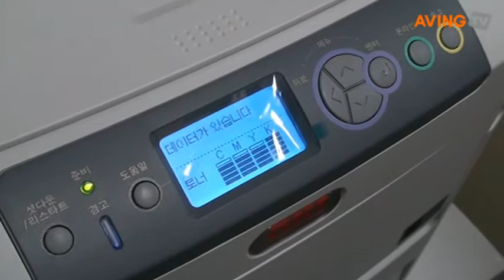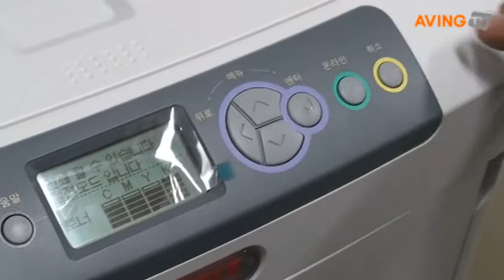LED 프린팅의 선두주자 '오키시스템즈'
최근 친환경 LED기술에 대한 관심이 높아지면서, 프린팅 분야에서도 LED 기술에 대한 관심이 높아지고 있다. 오키시스템즈는 LED 프린팅 분야의 선두주자이다.

잉크 방식에서 레이저 방식으로 프린팅 방식이 변화하고 있지만, 오키시스템즈는 한발 앞서 LED방식으로 더욱 선명한 품질과 소형 제품으로 시장을 선도하고 있다.

LED프린터의 장점은 소형화와 속도 품질을 들 수 있다. 인쇄 라인을 싱글 패스 구성이 가능해 작은 기기에서도 긴 배너 등이 출력이 가능해 졌다.

또한, 레이저에 비해 제품이 견고하며, 수명이 길다는 것이 장점이다. 구동계가 줄어 들어 고장이 획기적으로 줄어 들었고, 소모품의 교환이나 용지걸림 등 문제를 쉽게 처리 할 수 있다. 더불어, 기존 프린터보다 인쇄 품질이 좋다는 것 이다.

신제품 C710는 현재 오키에서 판매되고 있는 A4기종 중에 가장 출력 속도가 빠른 기종으로 컬러 30매와 흑백은 32매를 지원한다.

내부 트레이는 다양한 용지 사이즈(A4,A5, B5, A6)를 지원하며 최대 530매의 용지를 탑재할 수 있고, 수동 트레이를 통해서는 두꺼운 종이(220g)까지 지원한다.

일반 사무실뿐만 아니라, 컬러 전문가들이 쓸 수 있도록, 컬러 미세 조정이 가능하다. 더불어, LCD디스플레이가 모두 한글화 작업이 되어 있어 편리하게 사용할 수 있다.